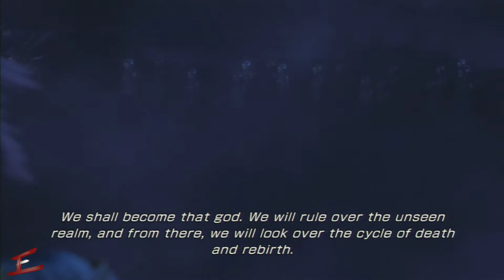Lightning Returns: Final Fantasy 13 ENDING CUTSCENES | English | FF13 Lightning Returns Final Ending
Hello everyone and welcome to another ErebosGamingHD video series. In this video you will be shown the final cut scenes for Final Fantasy XIII: Lightning Returns after destroying Bhunivelze. This will contain full spoilers therefore please do not watch this if you want to see it for yourself on your play through of the game as this ending is just a brilliant finale to an epic trilogy of Final Fantasy.

Game Details
Lightning Returns: Final Fantasy XIII is a console action role-playing video game developed and published by Square Enix for the PlayStation 3 and Xbox 360. It was released on November 2013 in Japan and February 2014 in Europe and North America.

The game is a direct sequel to Final Fantasy XIII-2, concludes the storyline of Final Fantasy XIII, and forms part of the Fabula Nova Crystallis subseries. Lightning Returns employs a highly revamped version of the gameplay system from the previous two games, with an action-oriented battle system, the ability to customize the player character's outfits, and a time limit the player must extend by completing story missions and sidequests.

The story takes place five hundred years after the previous game's ending. Lightning, the main protagonist of the first game and a key character in the second, awakes from a self-imposed hibernation thirteen days before the world's end, and is given the task of saving the people of the dying world, including former friends and allies.

Development of the game started in May 2012, shortly after the release of XIII-2's final piece of DLC, and was unveiled at a special 25th Anniversary Event for the Final Fantasy series in September that year. Most of the previous games' key creative minds and developers returned, and it was developed by Square Enix's First Production Department, with developer tri-Ace helping with the graphics. The development team wanted the game to bring a conclusive end to the story of both Lightning and the XIII universe, and to address criticisms leveled against the last two games. Lightning Returns built upon the gameplay basics of the previous games, while adding new content such as a more action-based combat system, an open world that players could freely navigate, and a mechanic wherein the game's events took place within a certain period of time.